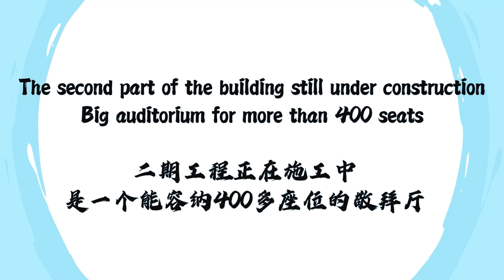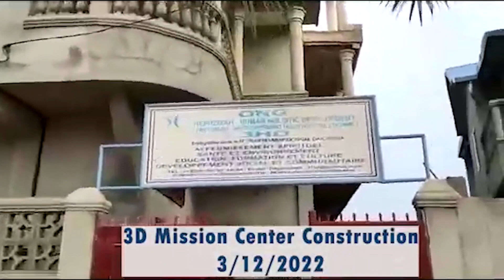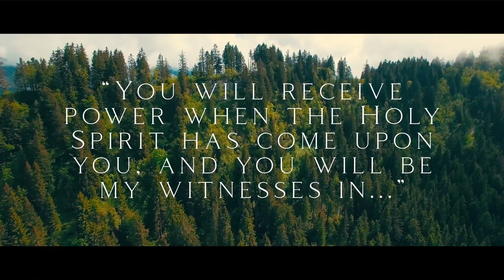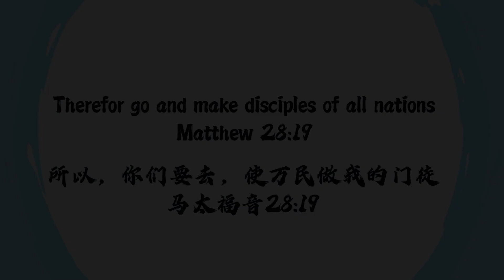尔湾迦南基督 宣教事工 UUPG贝宁事工进展（三）